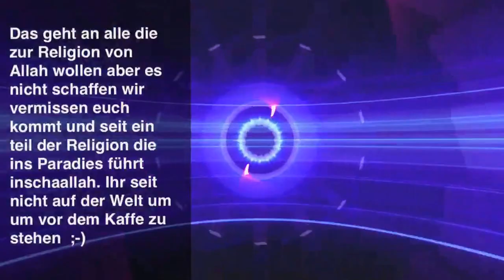Kommt zurück Brüder und werdet ein Teil dieser Religion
Kommt zurück Bruder und werdet ein Teil dieser Religion